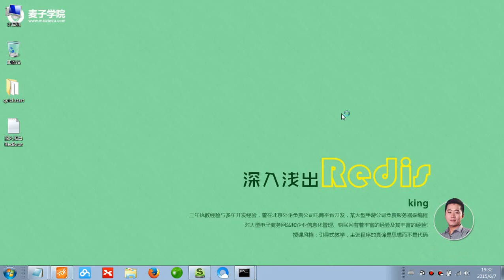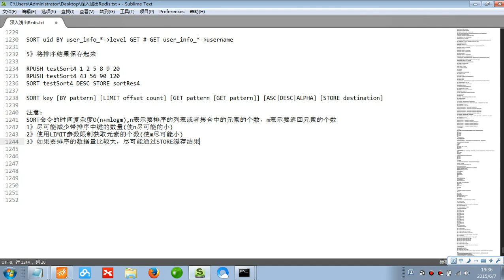Redis入门25 Sort排序使用注意